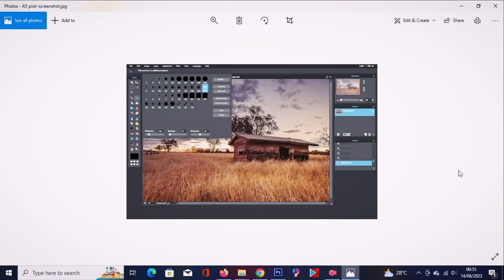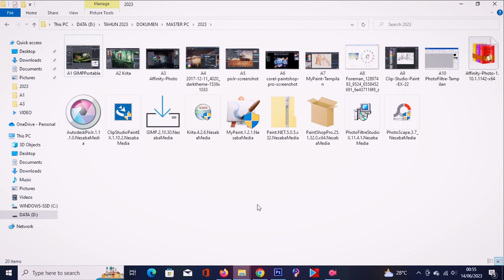WAJIB COBA!! REKOMENDASI 10 APLIKASI EDIT PHOTO TERBAIK 2023 DI PC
Pengeditan foto adalah proses mengubah atau memanipulasi gambar dengan menggunakan perangkat lunak atau aplikasi khusus untuk mencapai hasil yang diinginkan. Tujuan utama pengeditan foto adalah meningkatkan kualitas visual, memperbaiki kekurangan teknis, dan mengungkapkan kreativitas pengedit.

Berikut adalah beberapa tahap umum yang terlibat dalam pengeditan foto:

1. Pemilihan Foto: Tahap pertama adalah memilih foto yang akan diedit. Foto tersebut bisa diambil langsung dari kamera atau dipilih dari kumpulan foto yang sudah ada.

2. Penyesuaian Warna dan Kontras: Salah satu aspek penting dalam pengeditan foto adalah memastikan warna dan kontras yang tepat. Ini melibatkan penyesuaian tingkat kecerahan, kejenuhan, dan kontras agar foto terlihat lebih menarik dan seimbang.

3. Koreksi Eksposur: Eksposur yang salah dapat membuat foto terlihat terlalu terang atau terlalu gelap. Dalam pengeditan foto, eksposur dapat dikoreksi dengan menyesuaikan tingkat kecerahan dan bayangan untuk menghasilkan gambar yang lebih seimbang dan detail yang lebih baik.

4. Retouching: Retouching adalah proses menghilangkan kekurangan atau cacat pada foto. Ini termasuk menghapus noda, jerawat, atau kerutan pada kulit, serta memperbaiki bagian-bagian yang rusak atau hilang pada foto.

5. Penajaman Detail: Untuk meningkatkan ketajaman dan detail foto, pengedit dapat menggunakan teknik seperti penajaman tepi atau peningkatan tekstur untuk membuat objek atau elemen penting pada foto menjadi lebih jelas dan terdefinisi dengan baik.

6. Crop dan Komposisi: Pada tahap ini, pengedit dapat memotong foto untuk mengubah komposisi atau memfokuskan perhatian pada objek utama. Ini dapat dilakukan dengan menghilangkan bagian yang tidak perlu atau memotong foto menjadi ukuran atau rasio aspek yang diinginkan.

7. Efek Khusus: Pengeditan foto juga mencakup penggunaan efek khusus seperti pengaburan, vignette, atau tone mapping untuk memberikan nuansa artistik atau mengubah suasana foto.

8. Pengaturan Format dan Resolusi: Terakhir, pengeditan foto melibatkan penyesuaian format dan resolusi untuk memastikan foto siap digunakan sesuai dengan kebutuhan. Misalnya, foto yang akan digunakan untuk cetak akan membutuhkan resolusi yang lebih tinggi dibandingkan dengan foto yang akan digunakan untuk web.

Pengeditan foto adalah proses yang kreatif dan tergantung pada preferensi pengedit. Tujuan utamanya adalah untuk menciptakan hasil akhir yang memenuhi tujuan artistik atau komunikatif yang diinginkan pengedit dan menciptakan gambar yang menarik secara visual.

1. PhotographyEditing: Ini mengacu pada pengeditan foto secara umum dan dapat digunakan untuk membagikan atau mencari konten terkait pengeditan foto.

2. PhotoManipulation: Digunakan untuk foto yang telah mengalami manipulasi atau perubahan ekstensif, termasuk menggabungkan elemen-elemen dari beberapa foto atau menciptakan efek-efek visual yang dramatis.

3. PhotoRetouching: Digunakan ketika foto telah diperbaiki atau disempurnakan melalui proses retouching, seperti menghilangkan cacat kulit, memperbaiki kerutan, atau memperbaiki detail kecil lainnya.

4. ColorGrading: Digunakan untuk foto yang telah mengalami penyesuaian warna dan tone secara dramatis untuk menciptakan suasana atau efek tertentu.

5. PortraitEditing: Digunakan khusus untuk pengeditan foto potret, yang melibatkan retouching wajah, penyesuaian cahaya, dan pembenahan lainnya yang terkait dengan foto potret.

6. CreativeEditing: Ini mengacu pada pengeditan foto yang melibatkan kreativitas tinggi, seperti menggabungkan elemen-elemen non-fotografis, menciptakan ilustrasi digital, atau menggunakan efek-efek unik untuk menciptakan hasil yang unik dan artistik.

7. BeforeAndAfter: Ini digunakan ketika ingin membandingkan foto sebelum dan setelah proses pengeditan, sehingga orang lain dapat melihat perbeduan yang terjadi setelah pengeditan.

8. EditingTips: Digunakan ketika ingin membagikan tips, trik, atau tutorial terkait pengeditan foto kepada orang lain.

9. PhotoEditingSoftware: Digunakan ketika ingin membahas atau mencari konten terkait perangkat lunak atau aplikasi pengeditan foto tertentu, seperti Adobe Photoshop, Lightroom, atau aplikasi pengeditan foto lainnya.